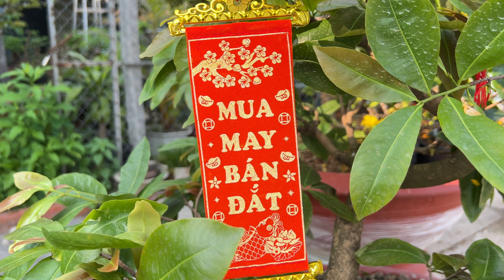Sam Trái, Me Trang Ngọc Mai chào bán 09/02 (O9O7-819-572) nhà vườn NguyễnHòa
🚩 Mua hàng tại : Tân Thành, Bình Tân, Vĩnh Long
Sam Trái, Me Trang Ngọc Mai
🛒 CHÀO BÁN NGÀY  09  THÁNG  02  NĂM 2022

➯ Cám ơn quý bà con đã giúp LTK Bonsai đạt 100.000 Subscribers